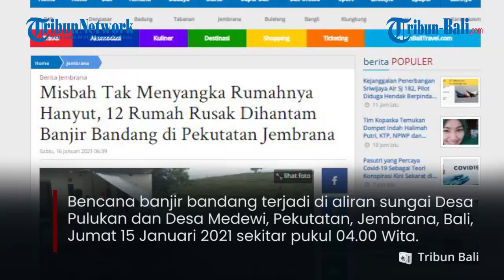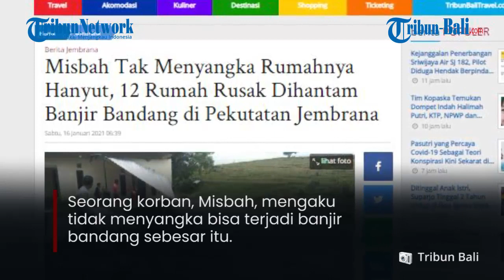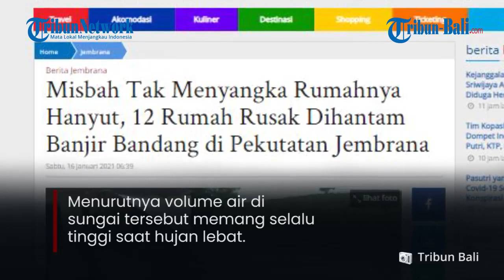Misbah Tak Menyangka Rumahnya Hanyut, 12 Rumah Rusak Dihantam Banjir Bandang di Pekutatan Jembrana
Bencana banjir bandang terjadi di aliran sungai Desa Pulukan dan Desa Medewi, Pekutatan, Jembrana, Bali, Jumat 15 Januari 2021 sekitar pukul 04.00 Wita.

Air bah ini membuat setidaknya 12 rumah rusak, sembilan ekor sapi, serta puluhan ternak ayam mati dan hilang.

(IAG)